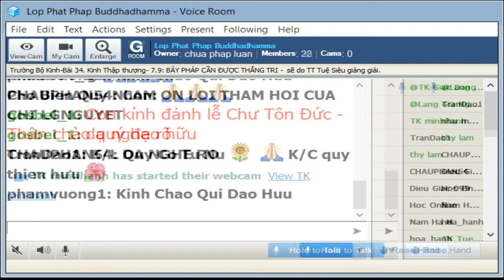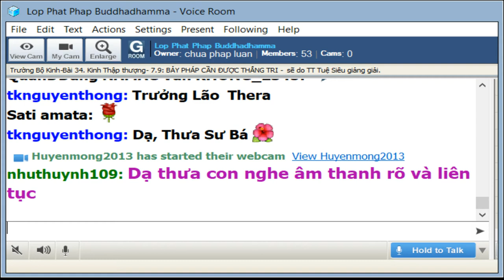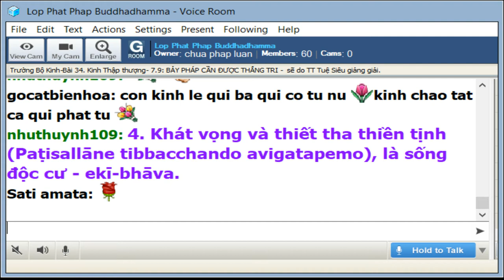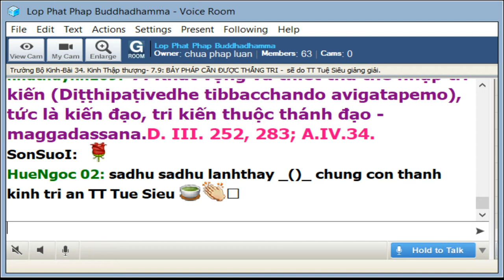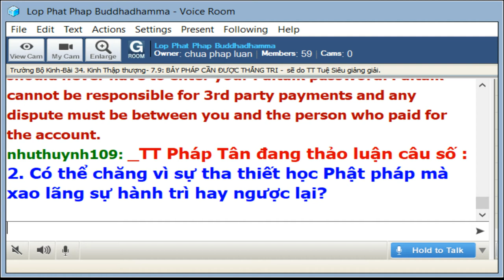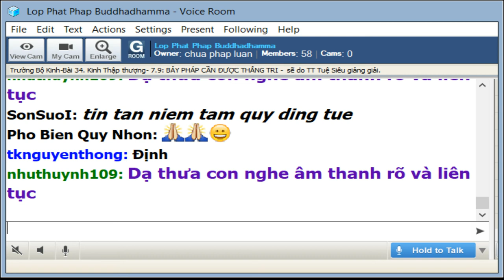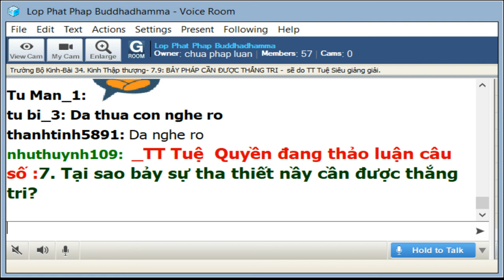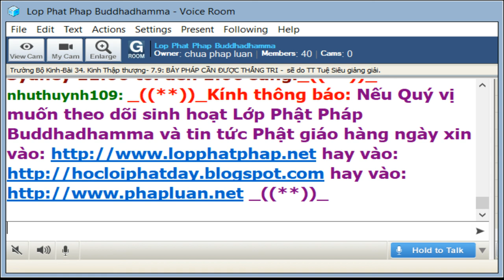01-9-2019 - Trường Bộ Kinh - 34 Kinh Thập Thượng - BẢY PHÁP CẦN ĐƯỢC THẮNG TRI - TT Tuệ Siêu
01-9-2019 - Trường Bộ Kinh - 34 Kinh Thập Thượng - BẢY PHÁP CẦN ĐƯỢC THẮNG TRI - TT Tuệ Siêu